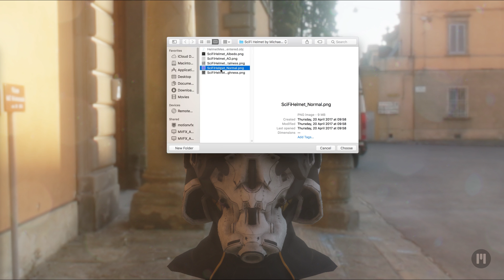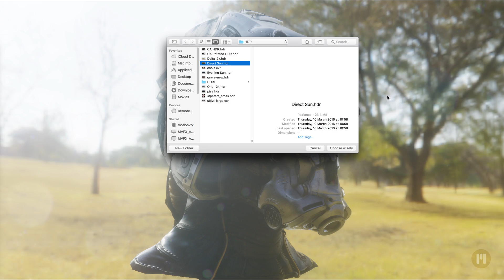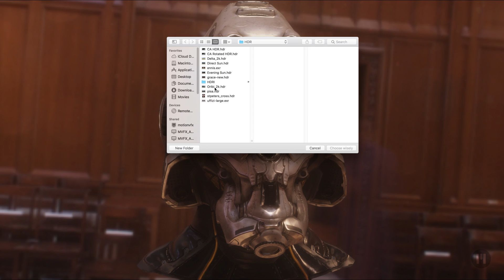Sneak peek of mObject 2 Rendering - Apple Motion & FCPX Plugin by MotionVFX - PBR Test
Current status of PBR renderer for upcoming mObject 2 Plugin.

Planned release date: Fall 2018.

Info:
Testing out various assets (available for free on the net) in our mObject 2.0 engine.

SciFi Helmet model created by Michael Pavlovic, donated to Quixel and converted for Metalness workflow by Norbert Nopper
Most environment maps created by Paul Debevec